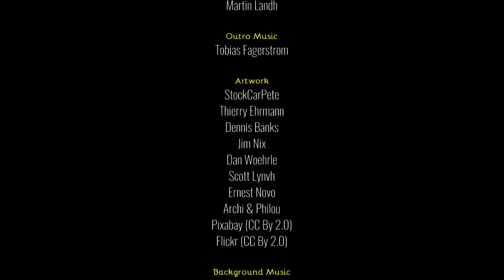Brotherhood vs. Tolerance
This very important episode of COLOUR VIZION asks, "why don't White NFL players kneel?" It also discusses the difference between tolerance and true brotherhood! Plus More!

COLOUR VIZION: Each episode delves into Social Change, Economics, Politics, Religion, Sports, and Entertainment with the goal of transforming lives… long-term… by changing thought patterns; not just hashing and rehashing the 24-hour news cycle rhetoric.